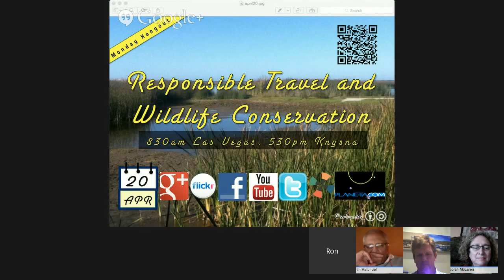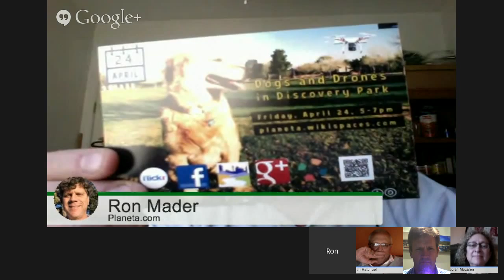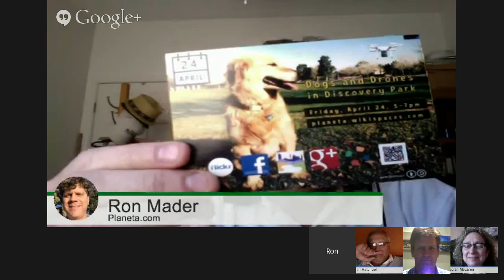Monday, April 20: Responsible Travel and Wildlife Conservation